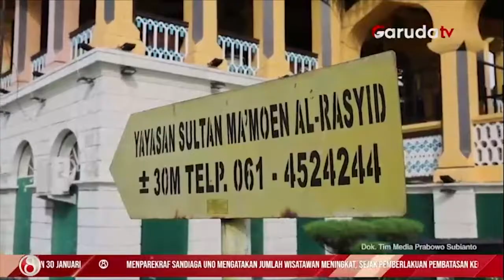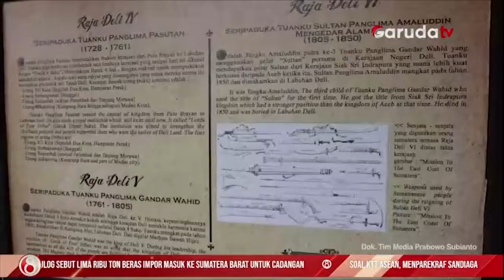Menteri Pertahanan Prabowo Subianto Kunjungi Istana Maimun, Medan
Menteri Pertahanan Republik Indonesia Prabowo Subianto mengunjungi peninggalan sejarah dari Kesultanan Deli, Istana Maimun di Medan pada Sabtu 28 Januari. Dalam kunjungannya, Menhan Prabowo Subianto didampingi Gubernur Sumatera Utara Edi Rahmayadi dan Walikota Medan Bobby Nasution.